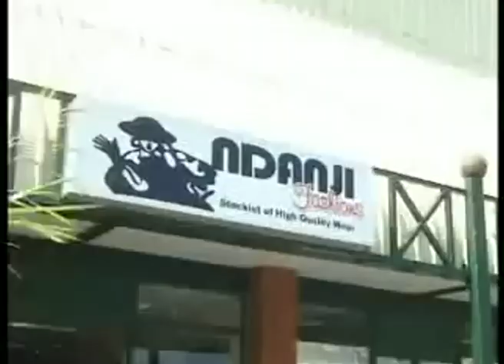THE ROOFTOP WITH KEN ONE FEATURING K'MILLIAN (EP 57)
The Rooftop with Ken One is a ZNBC show produced by film factory (M2) that focuses on 100% Zambian music by playing old Zed videos and also hosting different guests to talk about their journey in their careers. Artists also get to perform their songs from way back on acoustic. The show is filmed on the rooftop and also gives the aerial view of Lusaka city, Cairo road up-to the kafue roundabout in particular. The show also has a popular segment called The Challenge were the guests (celebrities) are subject to do something unusual and completely opposite from their careers. eg Bus conductor, Newscaster, barber-man etc. The show is presented and produced by Ken One, a person with a very strong understanding of the Zambian Music industry as he is also an artist and comes every Wednesday @ 19:10 hrs on National broadcaster TV2, Repeats; Thursday @ 07:00hrs on both TV1 & TV2, Friday; @ 14:10 hrs on tv2, Saturday @ 13:00hrs on tv2 and Sunday 21:00 hrs on tv2